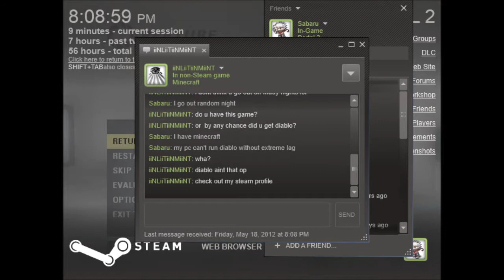Portal 2 Custom Map (Curious Chambers) - Chamber 1: WTF, I'm herp derp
Playing a new custom map now called {Curious Chamber} not bad map.